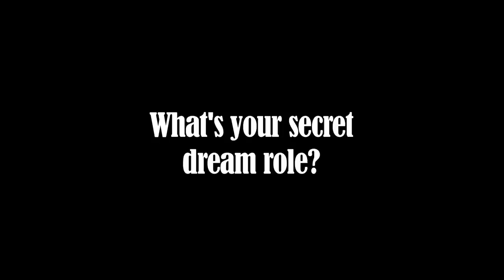Secrets of the Tony Nominees! What is "Porgy and Bess" star Norm Lewis' favorite show of all time?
As the excitement builds for the 2012 Tony Awards, Broadway.com is presenting a series of exclusive video features in which your favorite nominated stars spill secrets about themselves, their stage faves and their preparation for Broadway's big night. Today we hear from first time Tony nominee Norm Lewis who earned a nod for his heartbreaking performance as the loving cripple Porgy in "Porgy and Bess." Click below to hear which fellow Tony nominee makes Lewis starstruck, his surprising dream role and many more secrets.